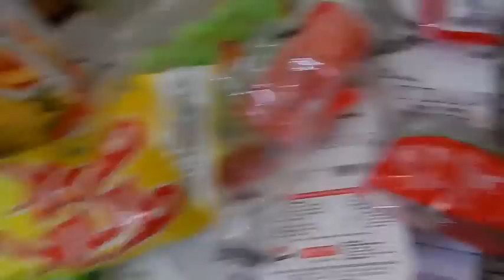DANIEL FEZ 4 ANINHOS/ DOMINGO E SEGUNDA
OLÁ AMORESSS.
VIVAAAAAAAAAAAAAAAAAAAAA, MEU POTÔCO FEZ 4 ANINHOSSS, VAMOS COMEMORAR